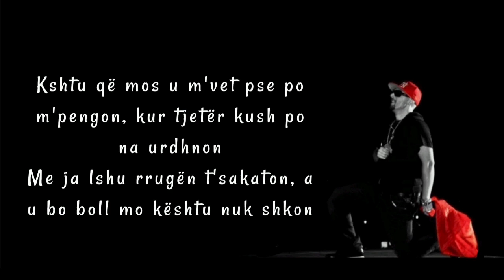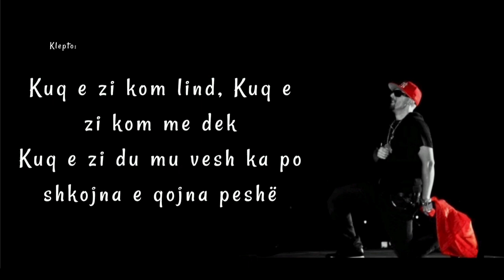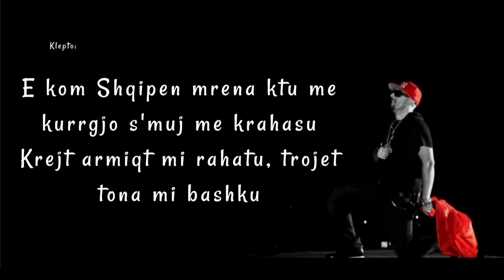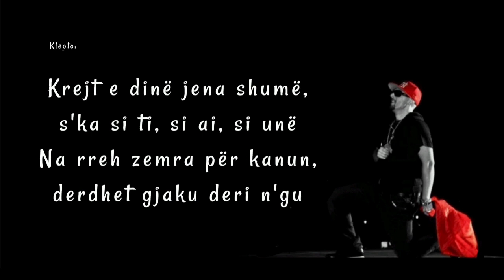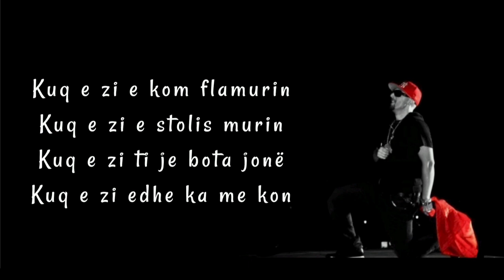Unikkatil - Kuq E Zi (Official Lyrics Video)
Here yall have a lyrics video of the legend.